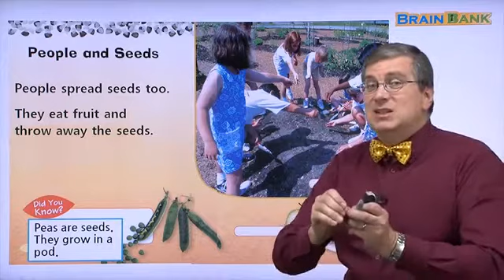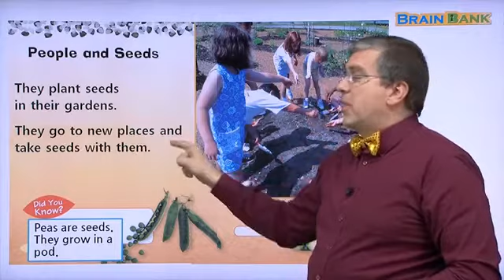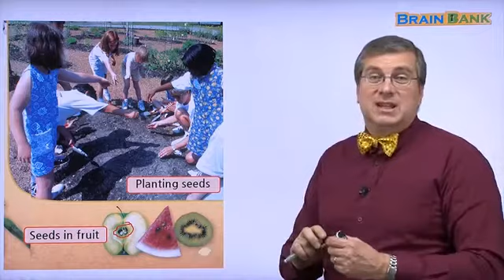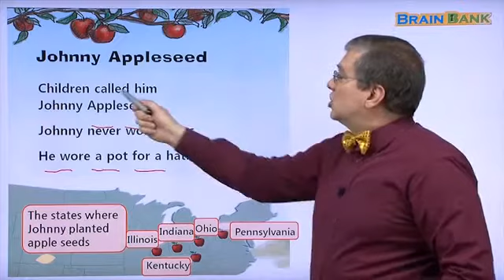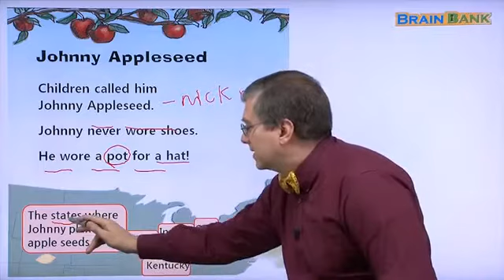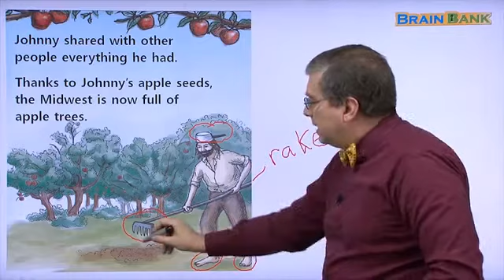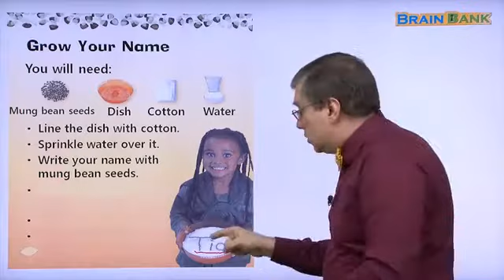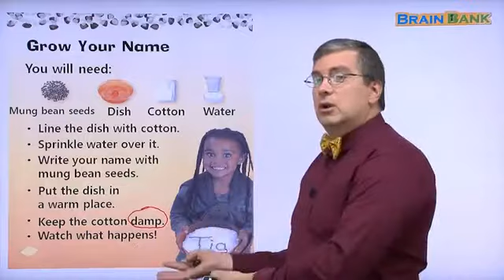Learn English | Brain Bank Grade 1 Science | 13 Seeds - Part 3/3 | Brian Stuart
Guided Readers for Children.
Free YouTube Reading Program for Children with a collection of topics that children will like: animals, stars, solar system, weather, communities, jobs, and many more.

13 Seeds
3. Page 2~3
Conversation 1
T What is a seed?
C A seed grows into new plants.
T Where do they come from?
C They come from plants too.

Conversation 2
T What kind of seeds are there?
C There are many kinds. There are sunflower seeds, sesame
seeds, pumpkin seeds, and more.
T What does a pumpkin seed grow into?
C A pumpkin seed grows into a pumpkin!

4. Page 4~5
Conversation 1
T How do seeds travel?
C Seeds travel by wind sometimes.
T What do some seeds have?
C Some seeds have little parachutes to help them float.
T What are these like?
C They are like wings.
T What kinds of seeds are there?
C There are walnuts, hazelnuts, macadamia nuts, and more.

T How do some seeds travel?
C Some seeds travel by wind. They have wings.

💓 Check ou other great Brain Bank Grade 1 Science Titles